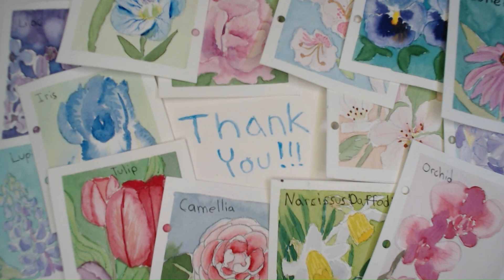Bluish purple roses in watercolor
I was frustrated with a few of my paintings that hadn't gone very well, so I decided to paint a few loose flowers to make me happy.